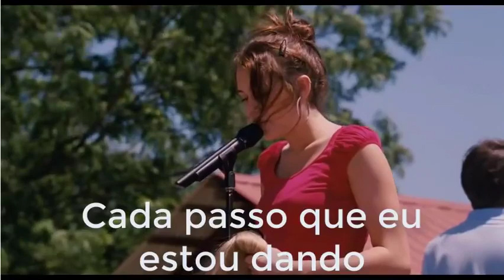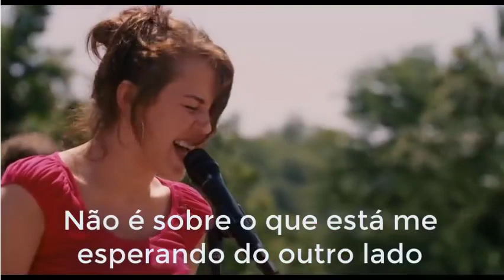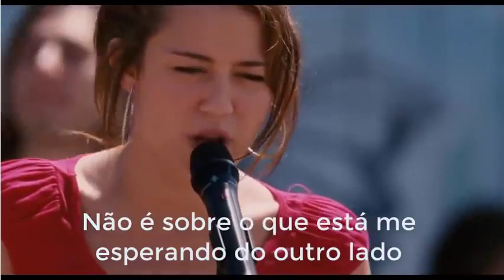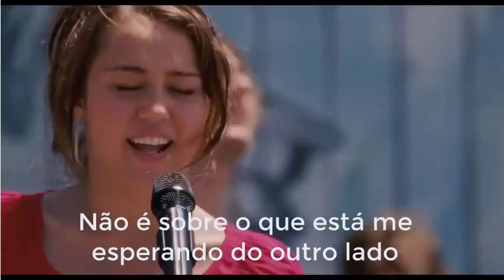The Climb - Miley Cyrus - Hannah Montana | The Movie (Legendado Port.)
E que tal investir no seu inglês? Aqui vão minhas sugetões:
1. Curso em àudio e pdf sobre o Verbo To Be - Excelente para iniciantes que queiram começar a praticar o idioma

2. Curso do mais Lingua Idiomas: O Curso de Inglês Online para quem precisa de resultados rápidos e não abre mão de ser guiado em seu processo de aprendizagem!